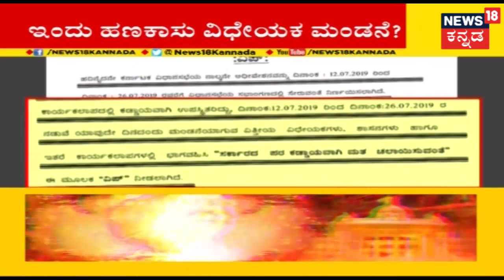Tension ಮಧ್ಯೆ ಶುರುವಾಯ್ತು Vidhana Soudha session ! ಅಧಿವೇಶನಕ್ಕೆ ಹಾಜರ್ ಹಾಕ್ತಾರಾ ರೆಬೆಲ್ ಶಾಸಕರು?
ಟೆನ್ಶನ್ ಮಧ್ಯೆ ಶುರುವಾಯ್ತು ವಿಧಾನಸೌಧ ಅಧಿವೇಶನ! ಅಧಿವೇಶನಕ್ಕೆ ಹಾಜರ್ ಹಾಕ್ತಾರಾ ರೆಬೆಲ್ ಶಾಸಕರು!

ಸರ್ಕಾರದ ಅಳಿವು ಉಳಿವು ನಡುವೆಯೇ ಶುರುವಾಯ್ತು ವಿಧಾನಸೌಧ ಅಧಿವೇಶನ. ಸರ್ಕಾರಾ ವಿರುದ್ಧ ಅತೃಪ್ತ ಗೊಂಡ ಶಾಸಕರು ವಿಧಾನಸೌಧ ಅಧಿವೇಶನಕ್ಕೆ ಹಾಜರ್ ಹಾಕ್ತಾರಾ ಅಂತಾ ನೋಡಬೇಕಿದೆ!